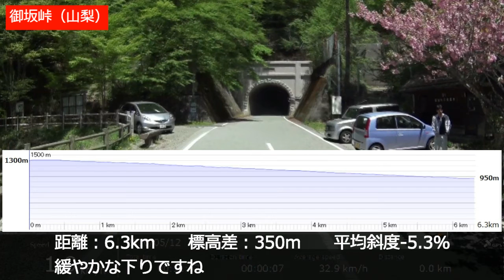2016 御坂峠 下り サイクリング